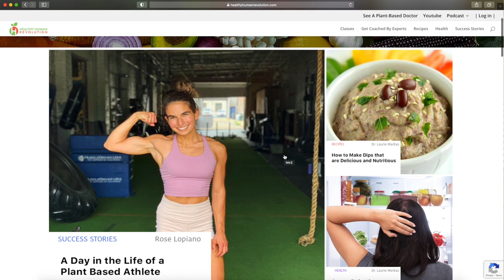Nickie Cruz: Losing 300 pounds on a plant-based diet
In this podcast, I’m honored to share with you the incredible story of Nickie Cruz who I first met 4 years ago as a patient.  Nickie was able to transform her health through a whole food plant-based diet and lose almost 300 pounds.  This is not an episode that you will not want to miss!

You can find Nickie on Instagram @heynickieyouresofine